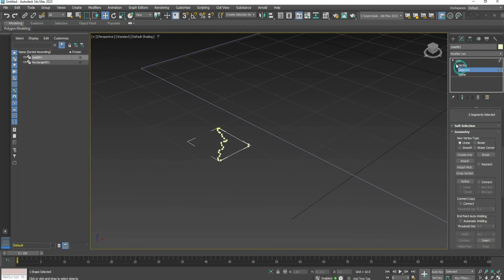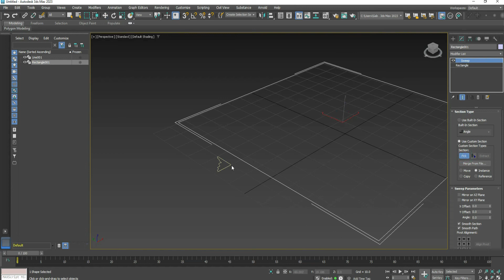3ds max tutorial sweep modifier - How to model cornice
In this tutorial I'll show you how to use sweep Modifier to model cornice
wall decoration

How 3ds Max works? [Sweep Modifier]
Sweep Modifier | 3ds Max Tutorial

3D modeling

Autodesk
3ds Max Tutorial
learn 3ds max
3ds max lessons
3dsmax
3dsmax problems
3ds max

3dsmax
3dsmax problems
3ds max

Beginner Tutorial
cartoon
 animation
2d
3d

عمل كرانيش الحائط   فى ثري دي ستوديو ماكس

كلية الهندسة
قسم عمارة
أوتوكاد overlay beginner tutorial beginner tutorial   procedural The specialist programmer
The SP